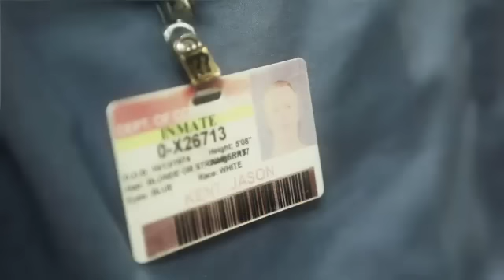Between a Rock and a Grace Place DVD Trailer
Six session DVD group study. based on Carol's book of the same name.